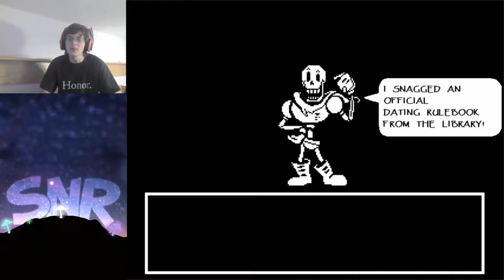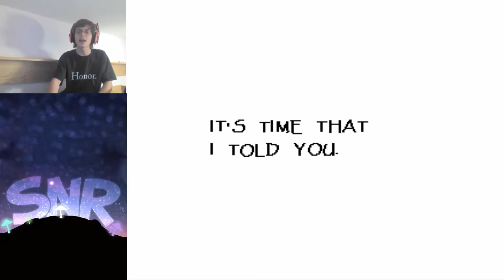Spending Time with Papyrus-Senpai - Undertale Ep9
Papyrus-Senpai finally noticed me!